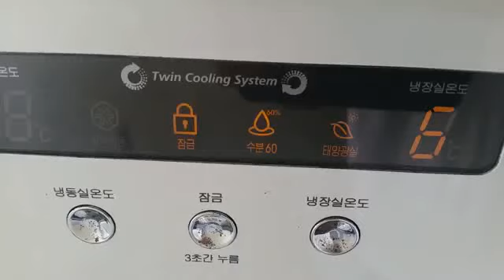냉장고 냉장실 안될때 해결 방법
냉장고의 온도표시가 깜박이면서 냉장실이 안되는 경우에 냉장실안에 박스를 드라이버로 열고 안에 끼어있는 얼음덩이들을 제거해주면 쉽게 해결이 된다.